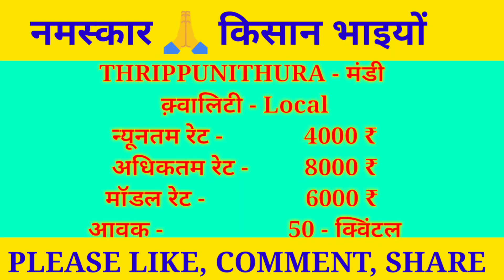अद्रक बाजार भाव आजचे |Ginger market price today 24 December Adarak Price Today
अद्रक बाजार भाव आजचे |Ginger market price today 24 December Adarak Price Today||mandibhavadviser लाइव भाव

1) ginger rate today in karnataka
2) today's ginger rate in maharashtra
3) black ginger rate
4) ginger market rate
5) x change rate ginger
6) adarak rate today
7) adarakratetoday
8)
9)
10)
11)
12) adrak bhav aaj
13) aaj ka adarak bhav
14) Adarak rate abhi ka
15) todaymandibhav
16) आजचे अद्रक बाजार भाव
17) अद्रक बाजार भाव आजचे
18) आले बाजार भाव आजचे
19) आले बाजार
20) अद्रक बाजार
21) आले न्युज
22) आजचे अद्रक बातमी
23) कोलकाता मंडी बाज़ार भाव अदरक
24)ओडिशा मंडी अदरक बाजार भाव

Solved Query...

1. Boya mic price

2. Camera Canon 200D Mark

3. 2nd Camera Canon 90D

4. Canon EF 50mm

5. Camera Tripod

6. Tripod For Mobile

7. Vlog Gorilla Pod

8. Ring Light

9. Light Stand (Softbox )